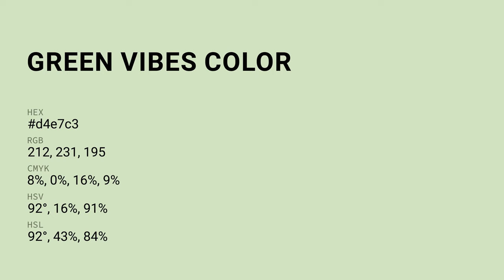Green Vibes color d4e7c3 hex color - Green color - Warm color d4e7c3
What color is Green Vibes ? d4e7c3 hex color - Green color - Warm color d4e7c3

Hex d4e7c3 Color Code is also known as Green Vibes color.

Hex d4e7c3 Color code in RGB color code model is created after adding 83.14% red color, 90.59% green color and 76.47% blue color.
Hex d4e7c3 Color code in CMYK color (process color) code model is generated after subtraction of 8% cyan, 0% magenta, 15% yellow and 9% black.